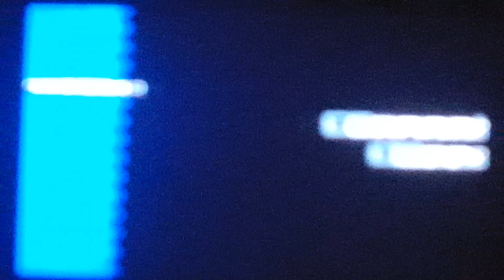Sonic Adventure 2 Cannon's Core A Rank